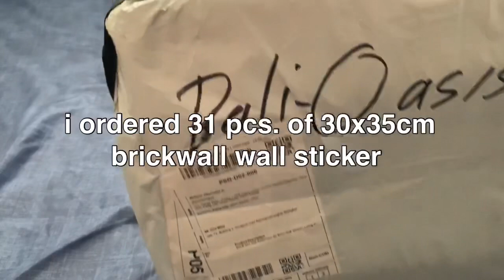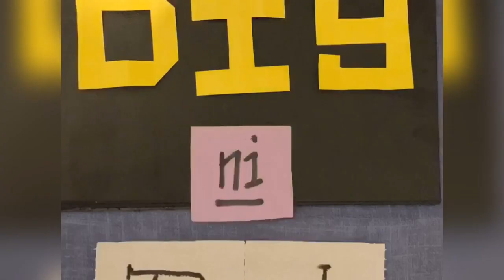Brick 3D Wallpaper Installation | DIY ni Bert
Revamping a boring wall using 3D Brick Wallpaper 👍🏼
COMING SOON!👇🏼
- DIY Bedroom Make-over
- DIY Ticket Stubs Collection Art
- DIY Installation of Wall-mounted Plant
   Shelves
- DIY Installation of Wall-mounted Folding
  Table (WFH Workstation)

- DIY 9-day South Korea Travel Tour
- And more!!!